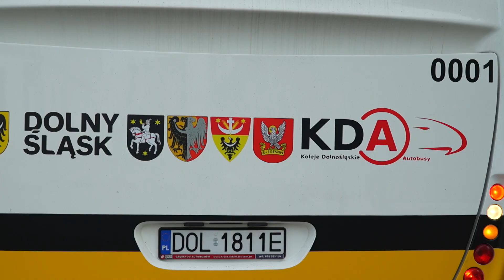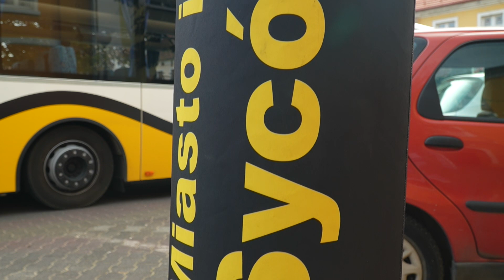Syców powrócił na mapę kolejową Dolnego Śląska